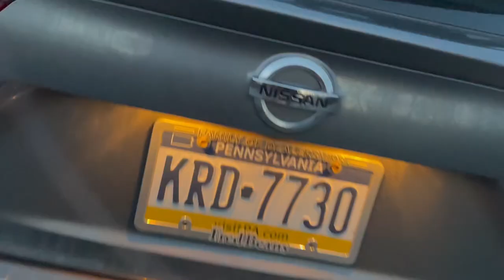INSANE Fishing for GIANT Pennsylvania WILD Brown Trout!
In this video I travel to a Pennsylvania river in order to target sons hungry post spawn wild brown trout. There are other trout in this river like rainbow trout and brook trout (even sometimes golden rainbow trout) but today I was looking for massive wild brown trout! It was a pretty successful mission where I caught plenty of big and colorful wild brown trout!